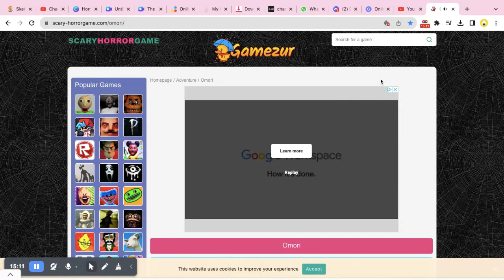I think I downloaded the wrong Omori...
DoomMori-